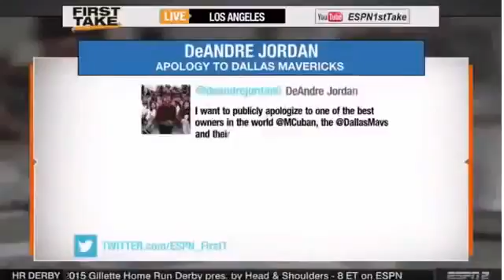Original Deandre Jordan Apologizes To Mar